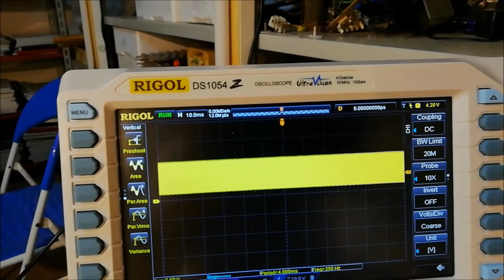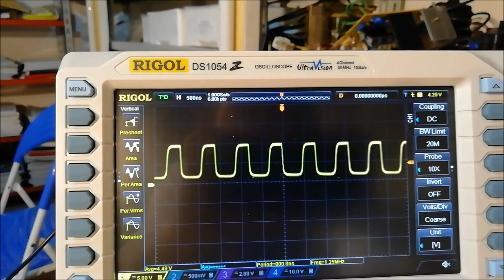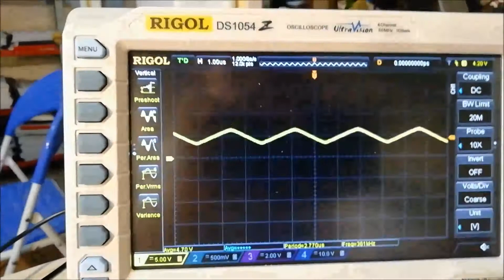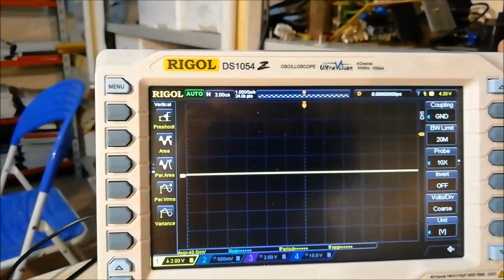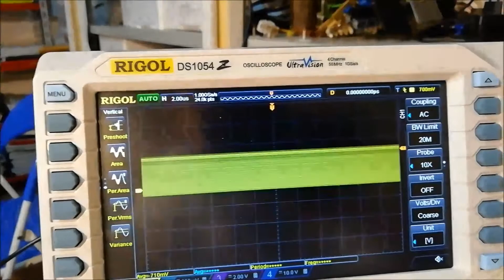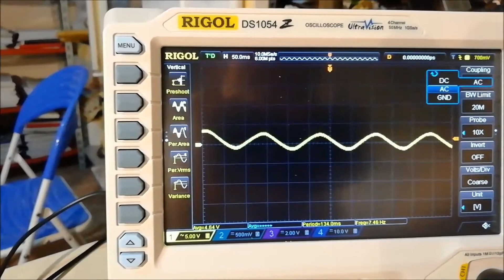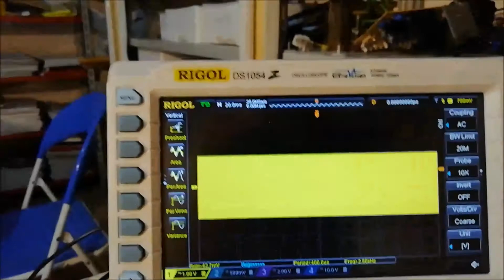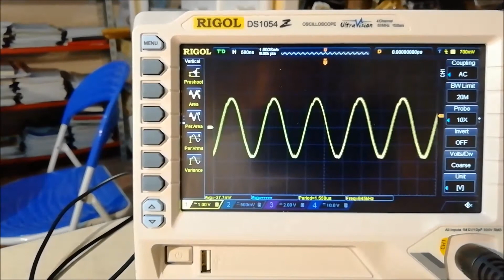XR2206 signal generator - Presentation and review - #39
This video introduces the XR2206 signal generator, which will become part of the laboratory tools. After the first part of assembly, the quality of the generated signals and the performance of the generator were measured.